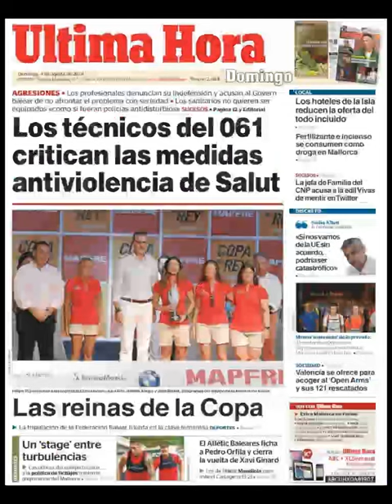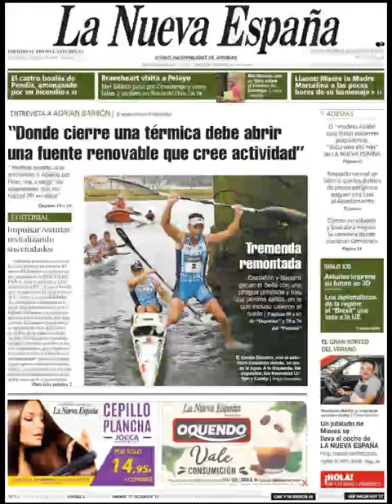Noticias Domingo 4 Agosto 2019 Principales Titulares Portadas Diarios Periódicos España Spain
Principales Titulares de Noticias en Portadas Diarios Periódicos Españoles del Domingo 4 de Agosto de 2019 ¿Que le Parecio este día?